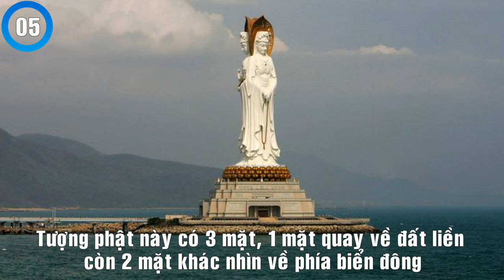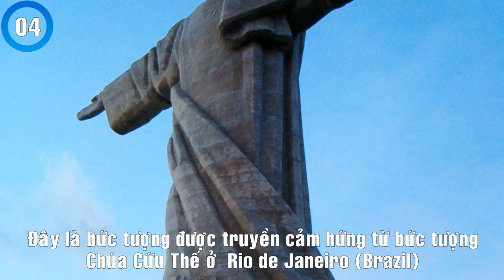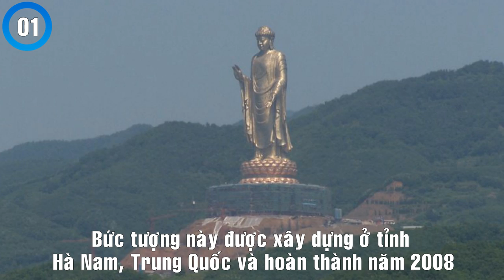Top 7 Bức tượng hùng vĩ nhất thế giới✔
Top 7 Bức tượng cao nhất thế giới

Nếu có dịp nào đó, các bạn có thể đến những nơi này và chiêm ngưỡng các bức tượng vĩ đại và to lớn, đồ sộ ở đấy. Chắc hẳn, nó không chỉ đem lại cho chúng ta cảm giác về tín ngưỡng mà còn nhiều giá trị khác về văn hóa, lịch sử và kiến trúc.

1.Tượng phật Mùa Xuân
2. Laykyun Setkyar
3. Tượng phật Ushiku Daibutsu
4. Cristo-Rei
5. Tượng Quan Âm
6. Bức tượng kép của Viêm Đế và Hoàng Đế
7. Tượng Rodina Mat

🌟MỜI BẠN XEM THÊM:
✔ 101 Bức ảnh tuyệt đẹp khiến bạn phải ngất ngây từng giây
✔ 27 Công trình kiến trúc độc đáo và kỳ lạ nhất hành tinh
✔ 25 Điều thú vị về đất nước Nhật Bản có thể bạn chưa biết